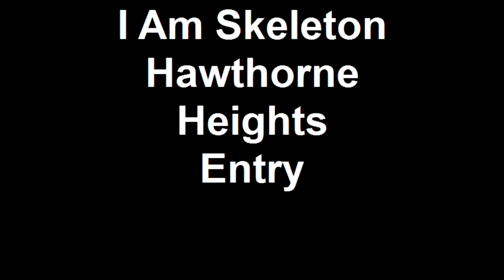I Am Skeleton Hawthorne Heights Entry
I made this to show hawthorne heights who i am i bought all of there albums please please pic me